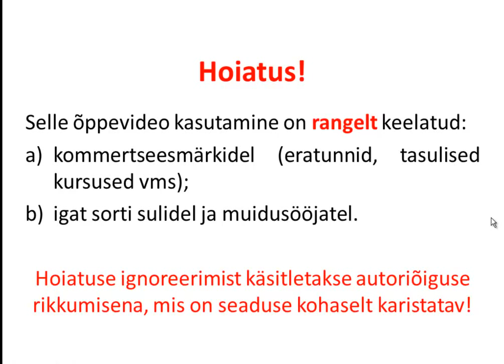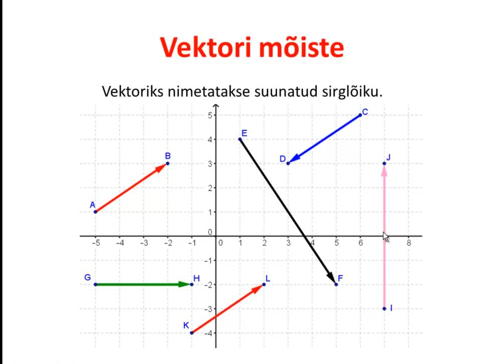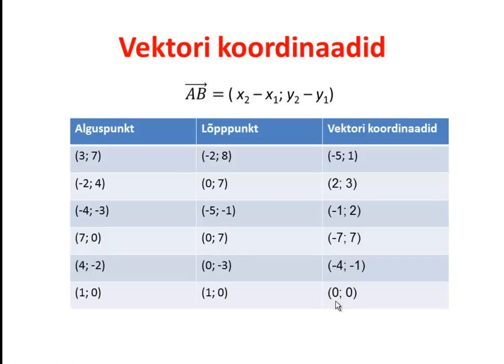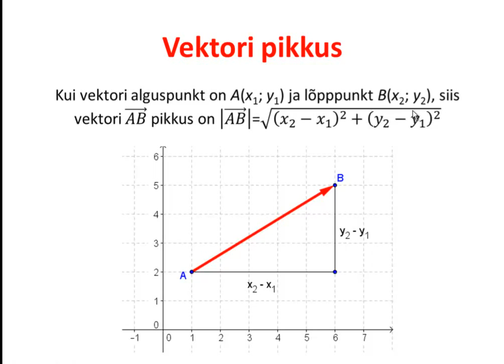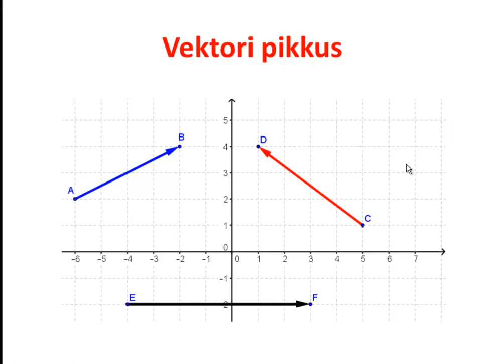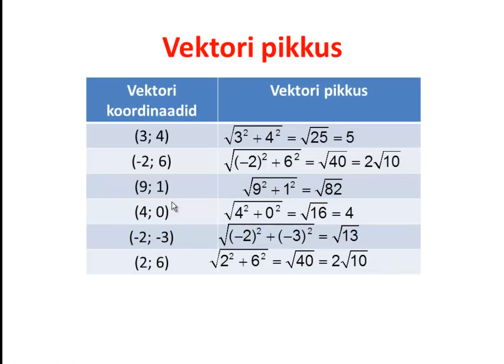Tehted vektoritega I osa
Allar Veelmaa õppevideo vektorite kohta.